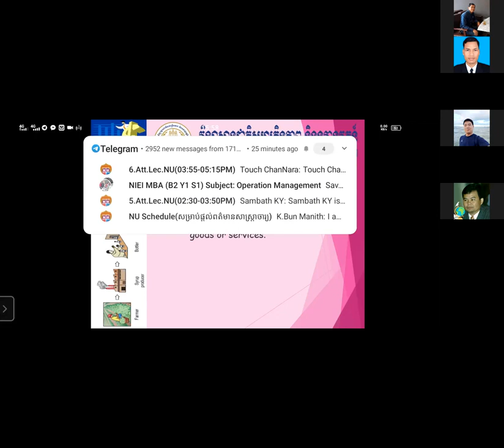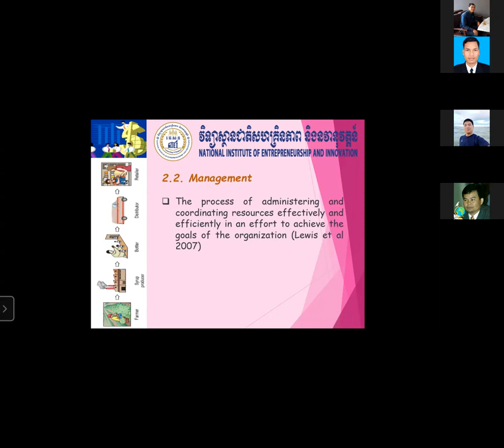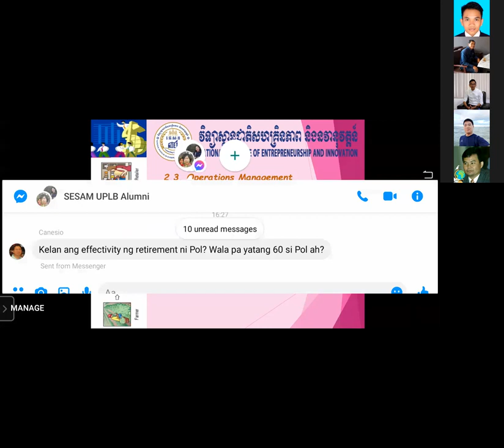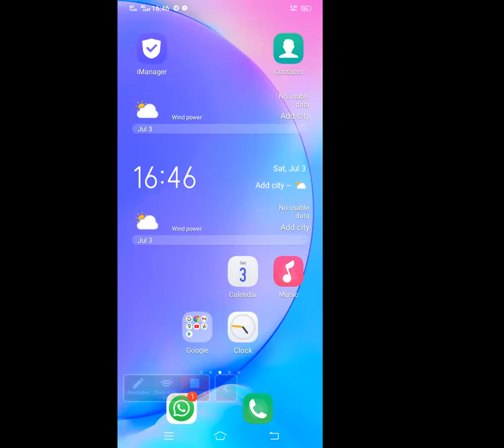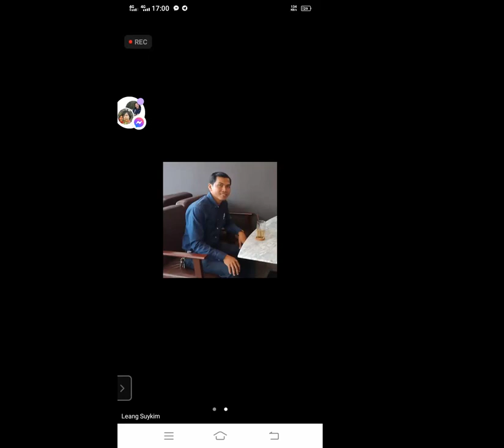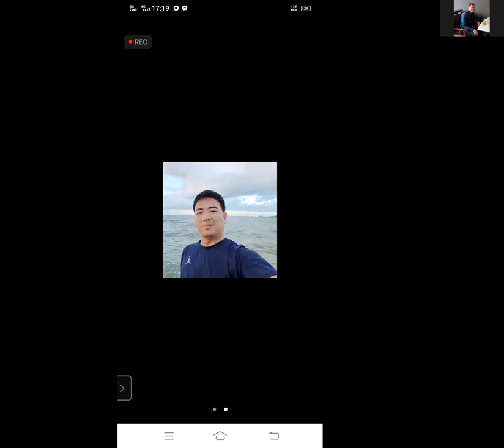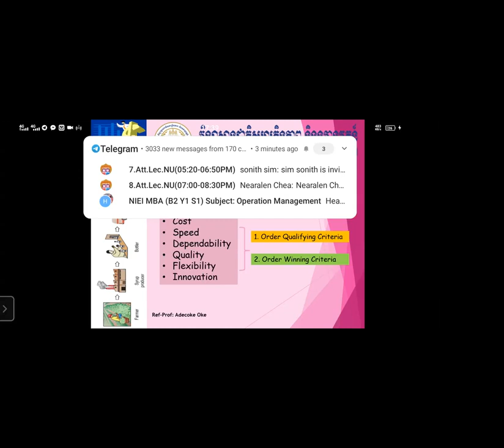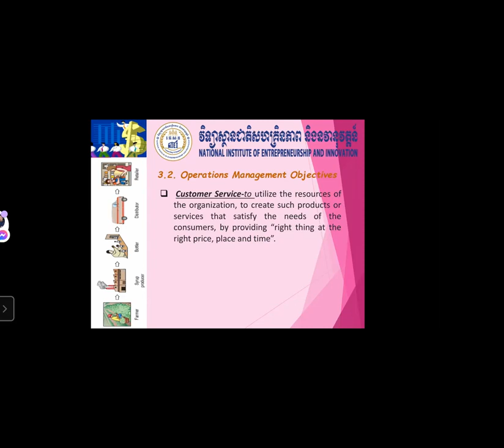Operations Management 01|Sereyrath EM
Operations Management 01